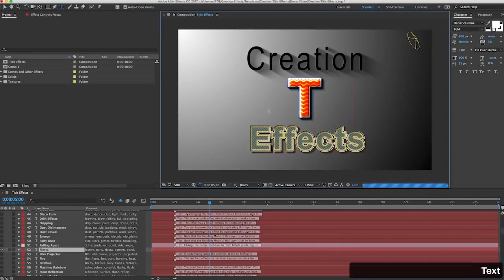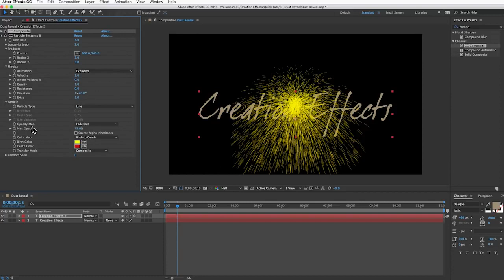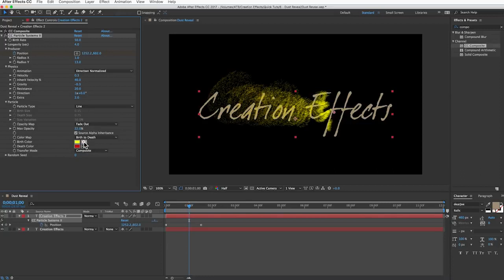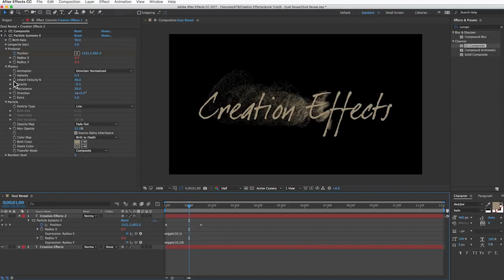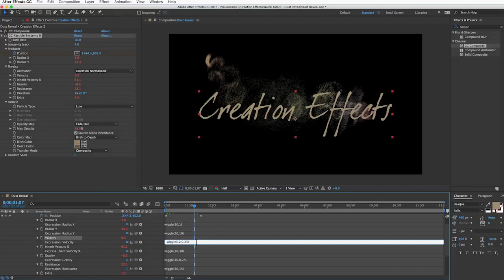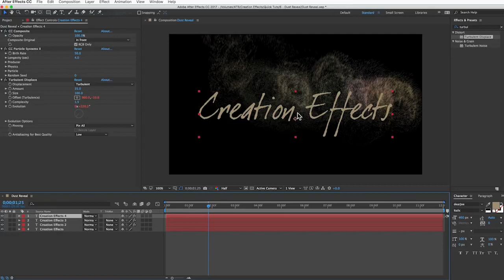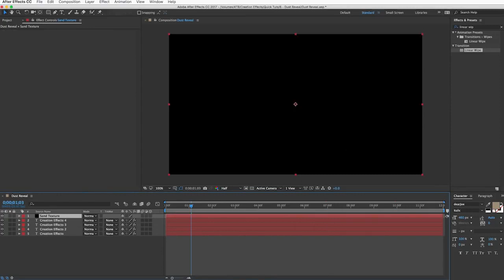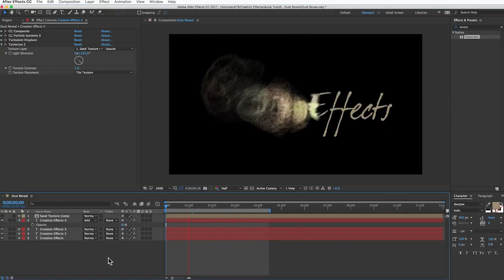Text to Sand Transition in After Effects ! After Effects Tutorial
This tutorial shows how to turn text to sand or dust in After Effects, and then have it blow away in the wind - all without 3rd party plugins. This sand reveal effect is just one of 200 custom text styles.
This impact can likewise be changed to make a flashes progress, pixie residue, or sand amassing to shape the message, all utilizing the CC Particle Systems II impact, which accompanies After Effects. Delayed consequences have shockingly scarcely any devices for making attractive content, as in Photoshop. On the off chance that you make plenty of title movements in After Effects, look at the "Grafix Eve" format at the connection above. It utilizes the impacts and layer styles accessible in After Effects to make point by point, cleaned titles that are all set - simply change the textual style.

This video is the property of Creation Effects.